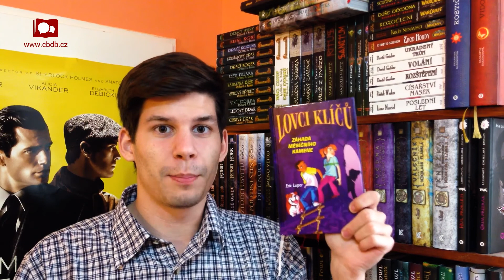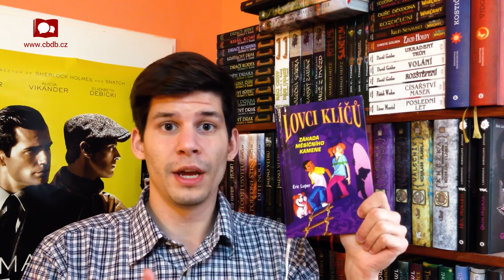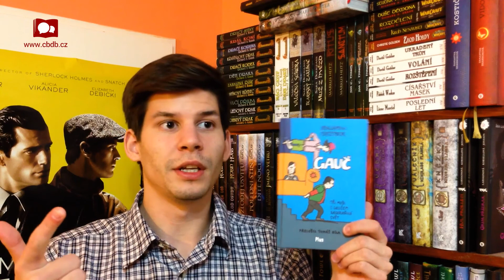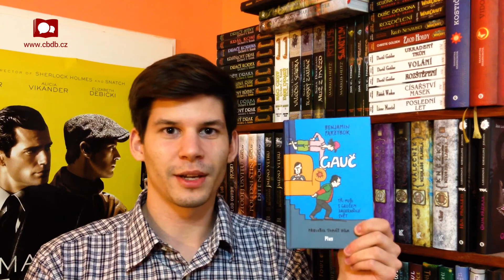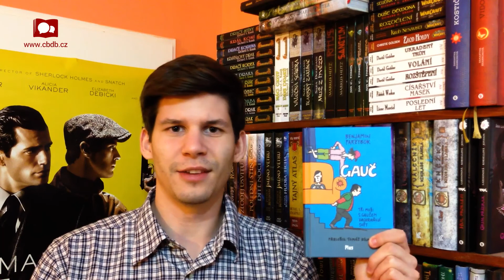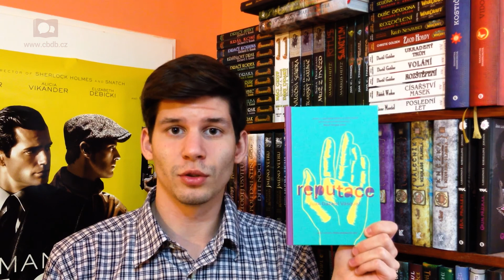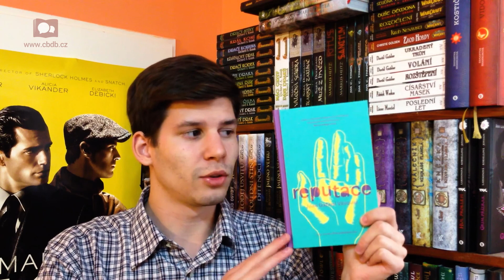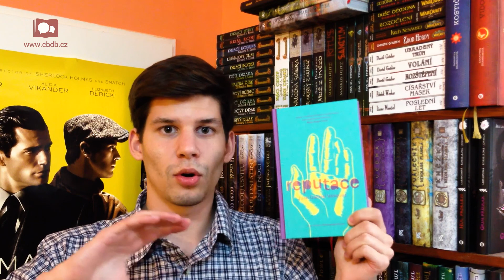Květnové knižní potěšení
Ahoj, milí diváci,
byl jsem opět nucen natáčet doma. Doufám, že příště se to změní, nicméně dnes Vám opět představím pestrou směsku knih, na které byste se mohli podívat.